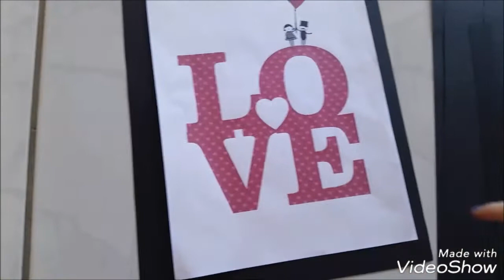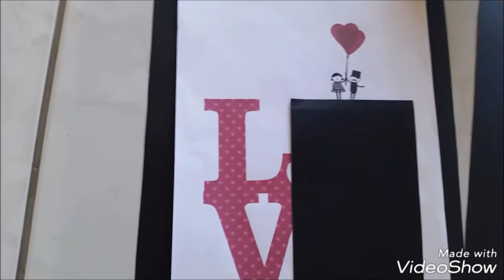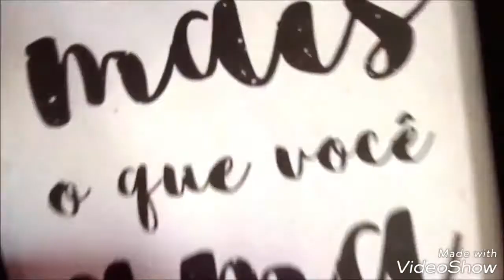Quadrinhos Decorativos com Papel Cartão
EM BREVE MAIS VÍDEOS ♥